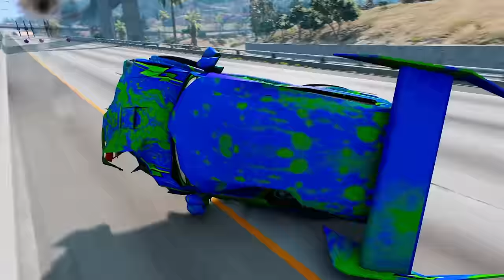Big & Small:McQueen and Mater vs BULL Bulldozer ZOMBIE SLIME Trailer cars in BeamNG.drive